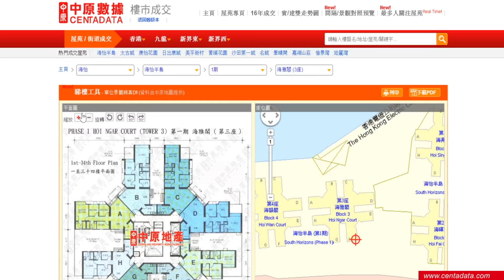樓市成交新功能: (3) 間隔/景觀對照預覽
間隔/景觀對照預覽 - 對照單位平面圖及地圖，比較單位的景觀 !

- 不同景觀，價格大不同!
- 選擇單位座數後，可以即時比較單位間隔及景觀
- 放大、縮少及轉動平面圖，與地圖對照；即可於地圖上看到每個房間的景觀
- 例如 :B 座主人房是海景； A 座客廳是海景，方便分析不同景觀的價位等資訊

免費提供香港房地產市場資訊。包括土地註冊處樓市成交紀錄,大廈平面圖,屋苑規劃圖,會所設施圖,價格走勢圖。另外, 各屋苑詳情頁附有中原地產代理有限公司(持牌地產代理牌照號碼 C-000227)提供的樓盤叫價,負責分行地址,電話及傳真資料。

【中原地產 🏆】
🌟中原地產頻道CentaChannel 免責條款：本網頁的影片及/或文章內容只反映講者個人意見，並不代表中原地產代理有限公司之立場。中原並無採取任何步驟核實影片及/或文章所載的內容，故並不擔保有關內容的完整性及準確性，中原不會承擔任何人因依賴有關內容所導致的損失的任何法律責任。